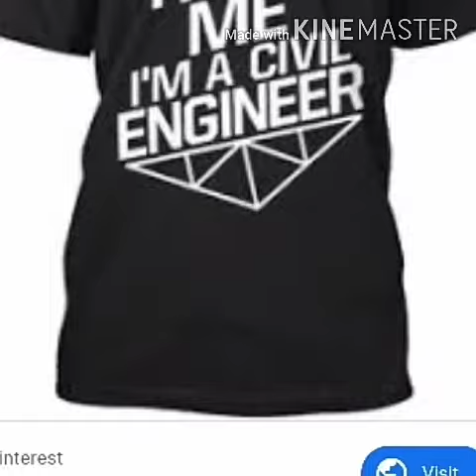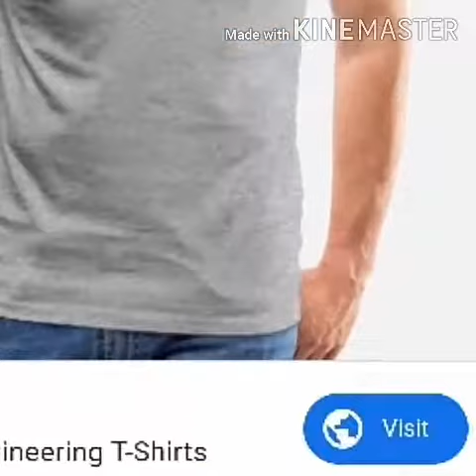Civil Eengineering GC t-shirt